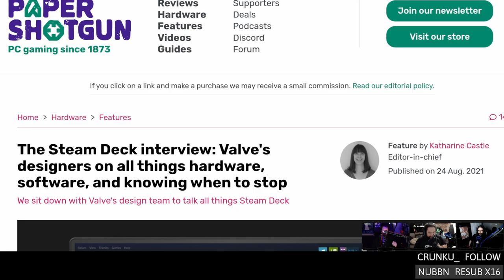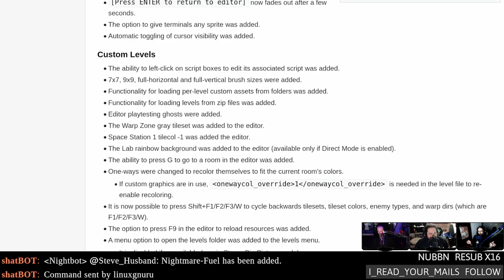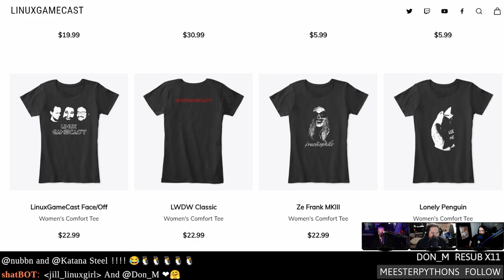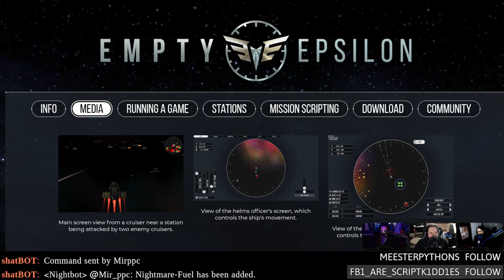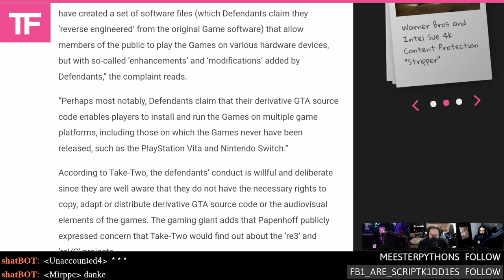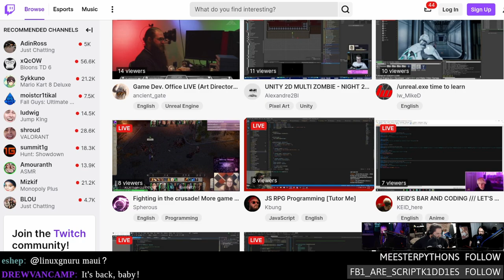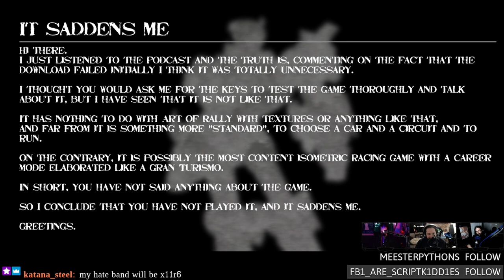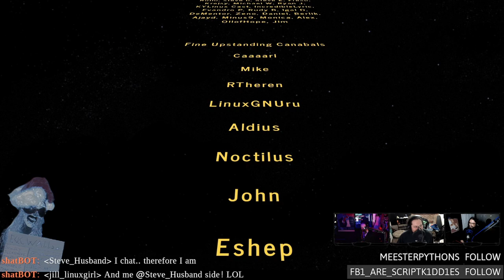Take-Two Sues Open-Source GTA Fan Projects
Take-Two sues open-source GTA fan projects re3 & reVC, Valve talks about high-end gaming on the SteamDeck, new karts and arenas land in SuperTuxKart 1.3,  Twitch adds a Software and Game Development category, and a gate-level simulation of the original Game Boy.

Podcast & Notes
Show notes:

Studio Wishzone

00:00 Intro
06:09 High-end gaming on Steam Deck
09:39 Steam Deck dev kits begin shipping
11:29 Valve wins Steam Controller appeal
16:59 VVVVVV 2.5
19:09 Svoboda 1945
28:49 Leafish: Minecraft in Rust
31:44 New karts & maps for Stuxcart 1.3
34:29 Empty Epsilon
36:24 Acid Fight
38:49 Gameboy with Gates
42:19 Take 2 sues re3 & reVC GTA projects
47:34 Twitch adds Software & Game dev channel
49:49 Review: Splitgate
01:00:00 Emails